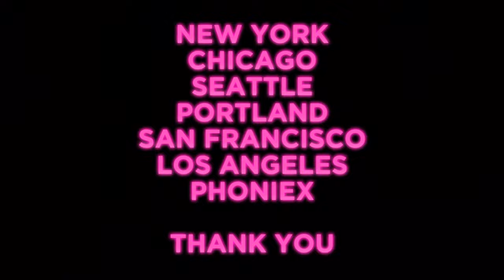Better By The Day Episode 6 (Carter Ace Tour, LA & Phoniex)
The finale of the series within the series, this tour has been incredible and the support has been outstanding. More Coming soon...